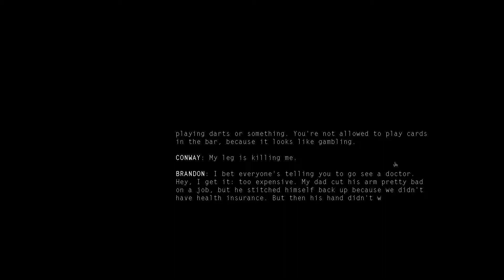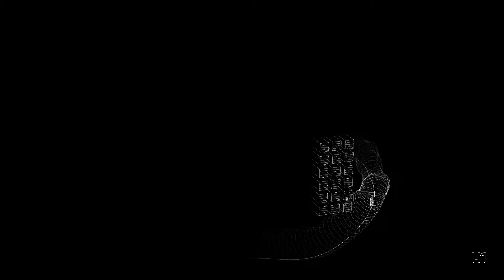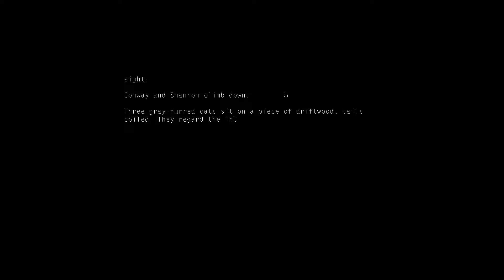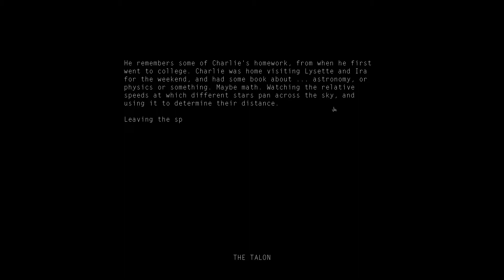Kentucky Route Zero (Silent) : Act II, Scenes 1 & 2